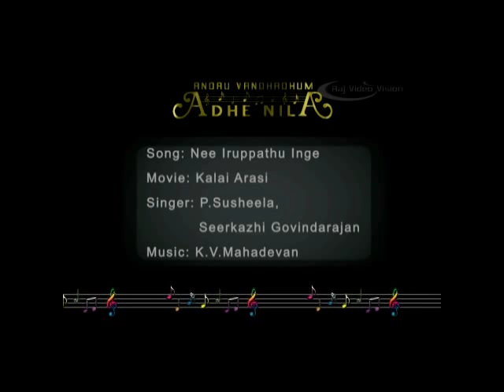Nee Iruppathu Inge HD Song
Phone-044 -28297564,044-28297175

Movie :Kalai Arasi
Direction : A. Kasilingam
Writter     : T. E. Gnanamoorthi
Starring  M. G. Ramachandran,P. Bhanumathi,Rajashri,P. S. Veerappa,M. N. Nambiar
Lyricist: Kannadasan,Aalangudi Somu
Release date : 19 April 1963
Language   : Tamil

Kalai Arasi' is a well-blended story of romance, science fiction, action and drama with the main cast of MGR and Bhanumathi essaying double roles.

Mohan is a poor, but honest and hard-working farmer. Vani is the daughter of the rich landlord who lives in the city while their lands are under the supervision of her cousin and suitor, the wily Kannan. On a visit to the village with her friends, Vani meets Mohan. Mohan and Vani find themselves falling in love with each other gradually.

Meanwhile a spacecraft is moving rapidly towards the earth. Inside are two alien creatures who resemble earthly humans. From their conversation we understand that they are traveling to the earth on a strange mission. Apparently their planet has made far-reaching strides in science, but is woefully backward in performing arts. Hence they are coming to the earth to identify and take back a talented artiste who could teach their denizens music and dance. As they near the earth, one of the aliens, Thinna, who is the commander-in-chief of their planet, switches on a monitor, and the screen shows music and dance performances in various parts of the earth. He seems to be dissatisfied with them all, until he comes across Vani singing. He is mesmerized with her performance and decides that she would best suit their purpose.

Returning home after a clandestine moonlight rendezvous with Mohan, Vani falls into the clutches of the aliens. Thinna drags her inside the spacecraft, while the other alien Malla elects to stay on in the earth for a while. Vani is shocked when she finds herself far away from the earth. The king of the alien planet assures her that she will return safely after she had taught them dance and music. Vani is defiant and furious. However, princess Rajini treats her kindly and Vani agrees to teach her. Meanwhile back in the earth Vani's father blames Kannan for Vani's disappearance. Kannan goes in search of Vani and comes across a mentally deranged girl called Valli who bears a startling resemblance to Vani. Assuming that she is Vani, he gets her kidnapped and brings her home. Saddened to see his daughter a lunatic, Vani's father agrees for Kannan to get married to her, and thus Kannan marries the poor Valli, under the assumption that he is marrying the rich heiress Vani.

Mohan spies the alien Malla one night as Malla is getting ready to return to his planet. They have a brief skirmish and Malla dies. Thinna lands in his spacecraft just then to take Malla home. He sees Malla's corpse and places it in an ante-chamber inside the craft. Watching all this, Mohan enters the craft quickly, and dragging Malla's corpse out, he jumps into the ante-chamber. Thinna does not notice this and takes off from the earth. When he nearing his planet, he ejects what he assumes to be Malla's corpse from his spacecraft, but it is actually Mohan who falls into the alien planet. By happenstance Mohan comes across a kind-hearted jester from another planet who is on the way to the palace. This jester takes Mohan to his house and feeds him. As they step outside, the jester is struck dead by a passing meteor. As luck would have it, the jester had resembled Mohan in facial features, and so Mohan takes his place and goes to the palace. There he meets Vani and manages to make her realize his true identity. They outwit the cunning Thinna and return to the earth. Meanwhile Kannan is caught strangling Valli and is arrested by the police. Mohan and Vani reach home. All is well that ends well.

Sarodee having producer and distributor rights.